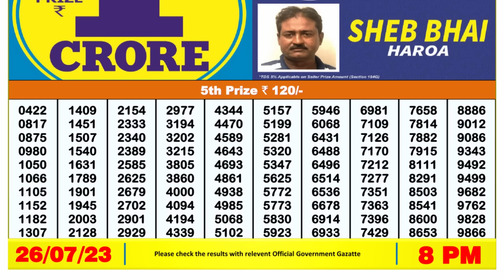🔴 Lottery Sambad Live 08:00pm 26/07/2023 Evening Nagaland State Dear Lottery Result Pdf Download